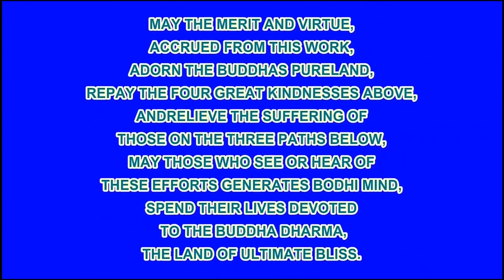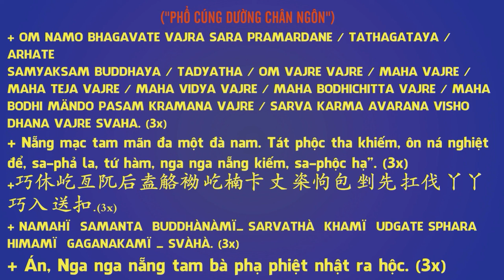Người niệm Phật rất nhiều, người vãng sanh rất ít Nguyên nhân ở đây vậy, không thể không biết